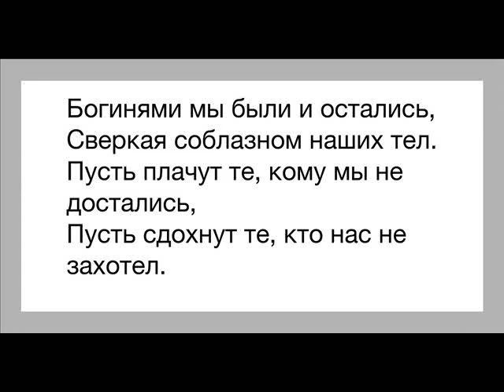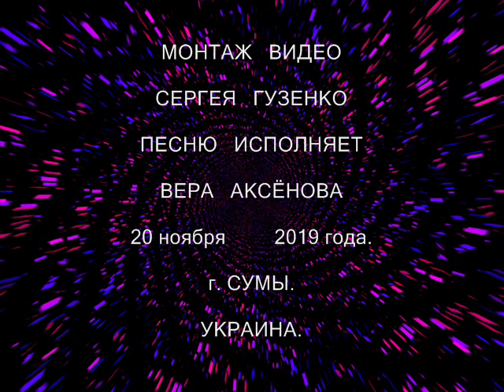ПУСТЬ ПЛАЧУТ ТЕ КОМУ МЫ НЕ ДОСТАЛИСЬ